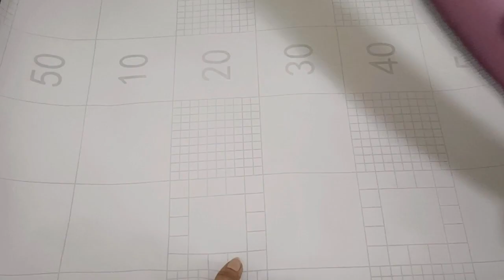7 Minutes Satisfying With Wrapping PINK HELLO KITTY MAT//ASMR